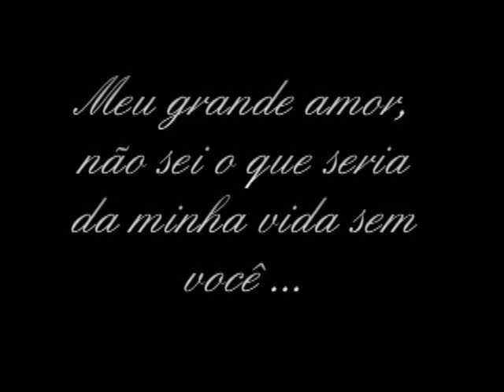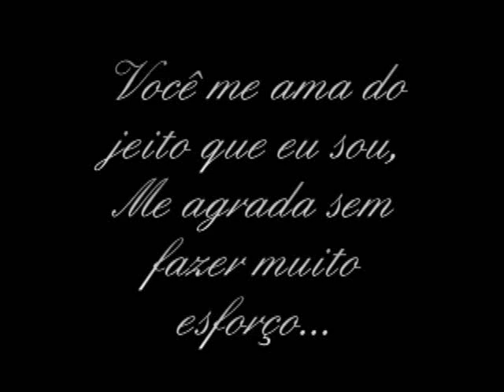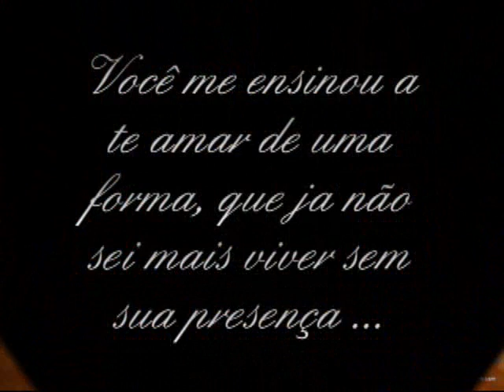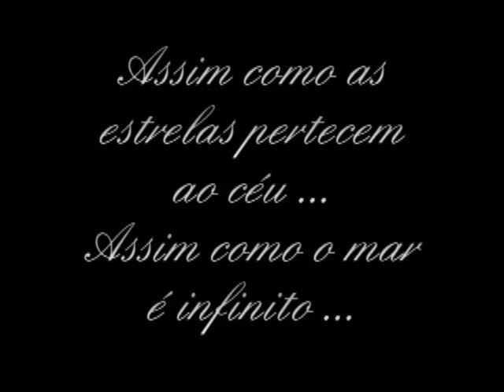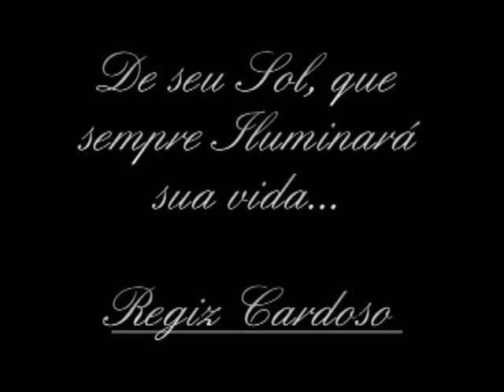Regiz e Sabrina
Homenagem ao meu love